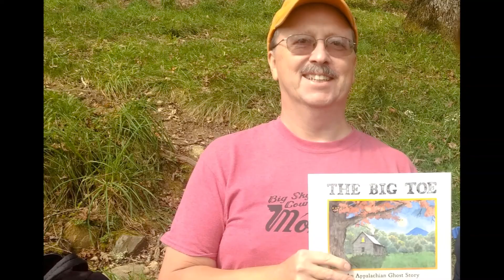Meet the Masters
Meet the 2020 Big Spring Master Gardeners in Greene County, Tennessee!